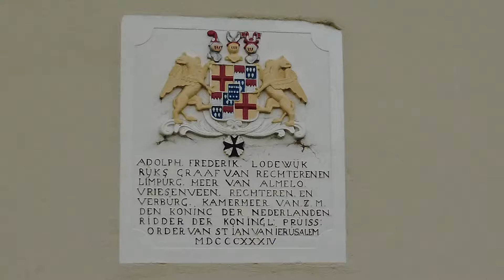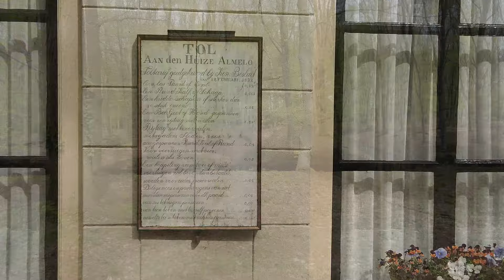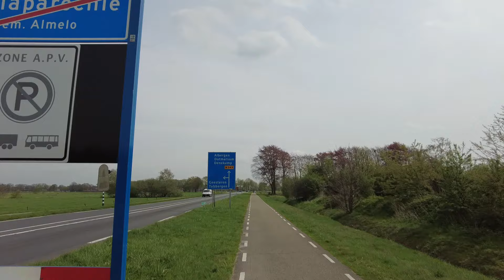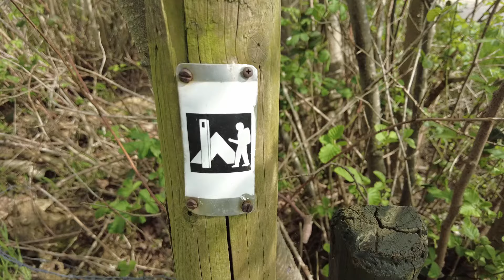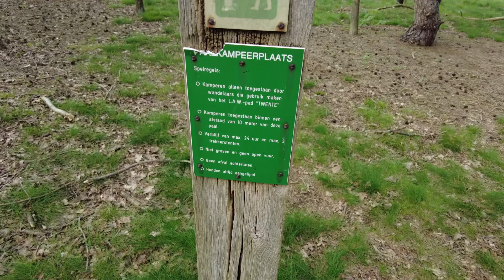Twentepad Dag 1 Almelo - Manderveen, 22 km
Als voorbereiding op mijn thru-hike van Te Araroa in Nieuw-Zeeland moet ik mijn rugzak en andere spullen uitproberen en dat doe je op een zogenaamde 'shakedown hike'. En waar kan dat beter dan in Twente, de laatste plek in Nederland waar je mag paalkamperen, wildkamperen op zijn Nederlands. En daarom reisde ik af naar Almelo voor een mooie en groene wandeltocht die eindigt midden in een bos.